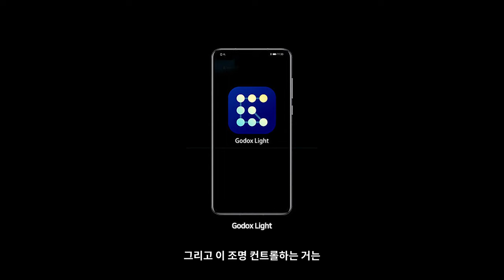(4K) 💡 [리뷰] 스트리밍용 LED조명 고독스 CL10 웹캐스팅 엠비언트 라이트 실사용 리뷰 | godox RGB 지속광 영상조명 연출효과 리모컨 블루투스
* 본 영상은 '가우포토'로부터 제품을 무상으로 제공받아 제작되었습니다.

집에서 영상을 촬영거나 사진을 하게 되면 조명이 정말 필수입니다.
촬영물 퀄리티가 달라지기까지 하죠. 그러다 보니 조명을 지속적으로 신경을 쓰게 됩니다.
조명들의 가격이 비싸다보니, 쉽게 구매하기도 쉽지 않은데요.
제가 오늘 가성비 좋은 LED조명 제품을 실제로 사용하는 것을 보여드리며 리뷰를 진행하도록 하겠습니다!

가우포토에서 고독스 CL10 제품을 구입할 수 있습니다.

쿠팡에서 고독스 조명 제품을 받아보실 수 있습니다.
(쿠팡링크를 통해 구입시 저에게 소정의 수수료가 지급됩니다)